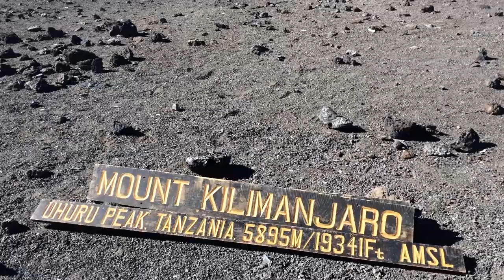Harenna Forest | Ethiopia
The Harena Forest in Ethiopia is a special place. If you have a chance, visit.

Where are we from? Washington State

No photos/video for: Mexico, Panama, California, South Dakota, Iowa, Montana, Idaho, Florida, Georgia, Texas, Alaska, Virginia